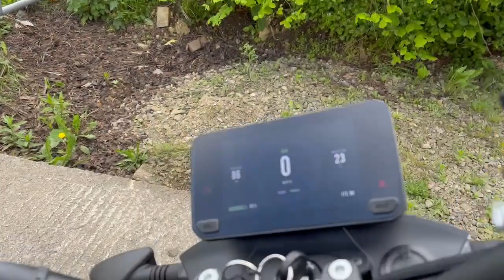2022 Zero DS Electric Motorbike for sale. Approved Used with only 172 miles covered since new. This is available for delivery as of May 2023.